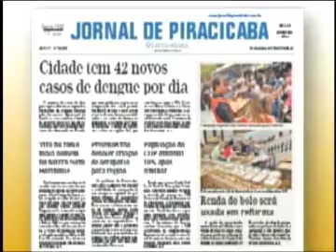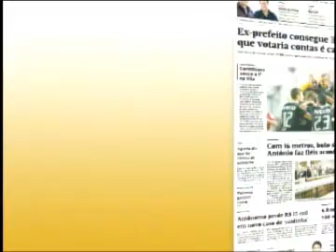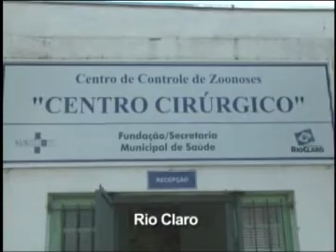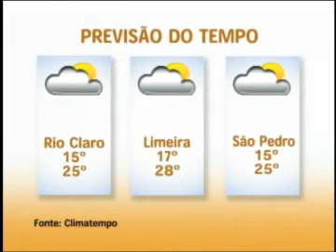Região Notícias 1ª edição (14.06)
Nesta edição, em Descalvado casas são contruídas em parceria com CDHU, Centro Cultura de Rio Claro recebe nova iluminação e ainda Santa Gertrudes realiza parceria com empresa de Rio Claro para oferecer cursos a jovens da cidade